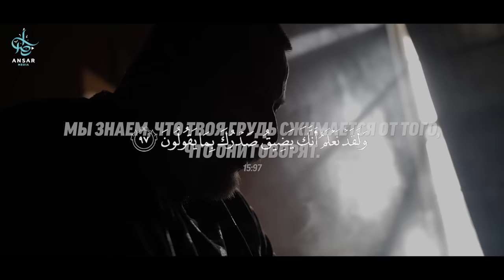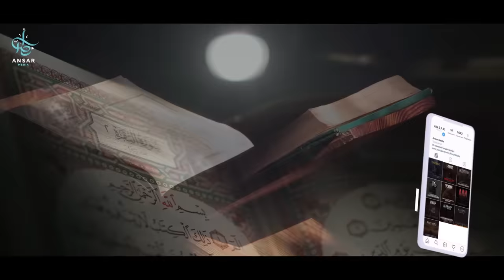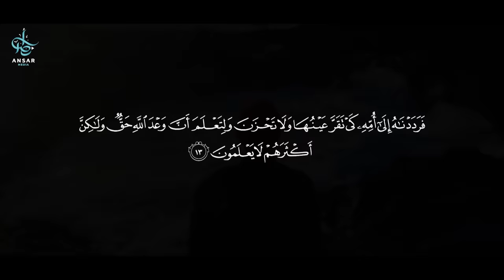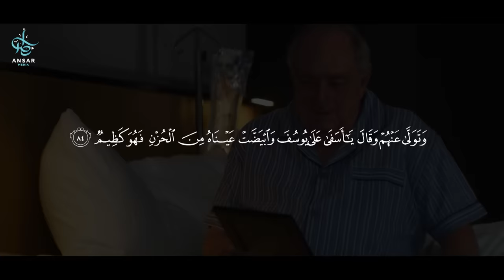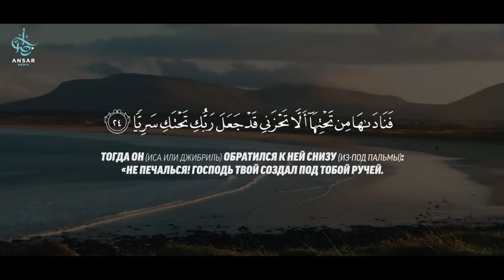Никогда не поддавайтесь отчаянию !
Волнение, тоска и печаль то что приходит и уходит. Нам необходимо осознавать, что все хорошее и плохое от Аллаха, а наша задача оставаться обращенными сердцами к Аллаху. Ведь любая сложность или проблема в этом мире, для праведного раба Аллаха является искуплением от грехов. И в завершении приведу слова одного праведника: «Как можно печалиться, когда ты осознаешь что вся власть принадлежит одному Аллаху!»